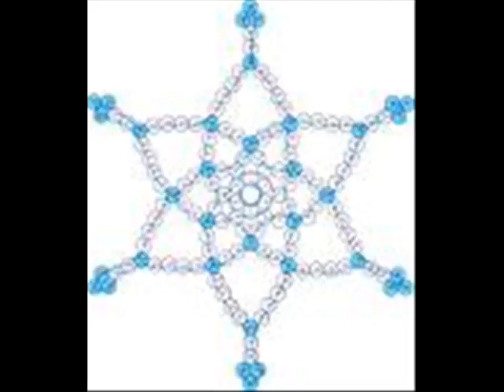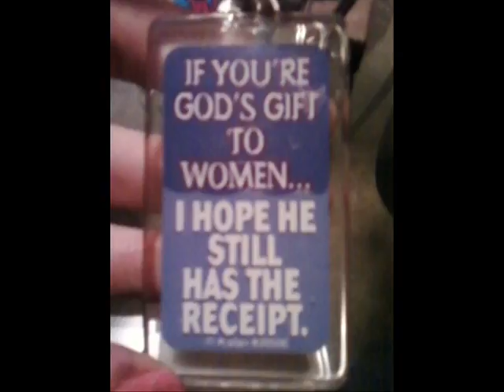Merry Christmas & Happy Holla-dayz slideshow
another slideshow till xmas morn